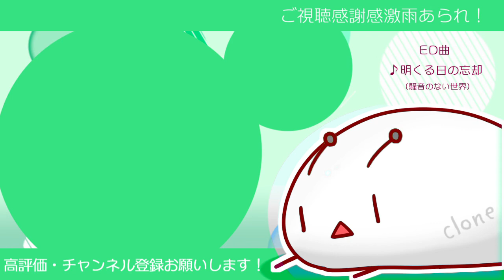敵も味方も全員色違い？歪んだ色の世界でユニランが頑張るで勝ちたいランクマ実況【ポケモン剣盾】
一応今回のメインはユニランです
新たな色違い見つけるはいいけど編集してて画面みるの辛かったぞ！()
やっぱり目に優しいゲームデザインしてるんですね